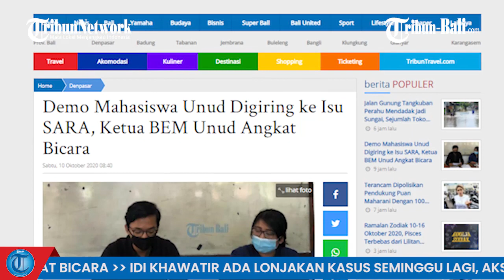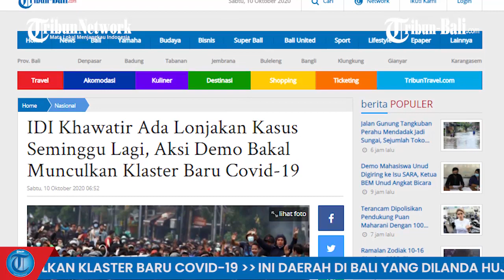POPULER: Demo Mahasiswa Unud Digiring ke Isu SARA, Ketua BEM Unud Angkat Bicara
Berita populer Tribun Bali hari ini, Sabtu 10 Oktober 2020.
Berikut tiga berita populer di Tribun Bali yang mungkin kamu lewatkan.

(IAG)